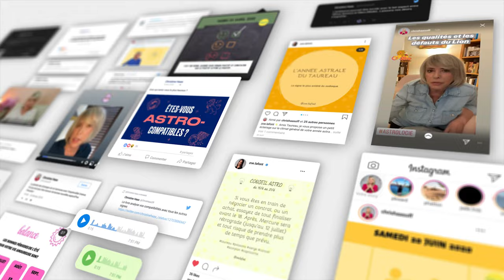Horoscope Balance ♎️ Décembre 2024 ⛄️ par Christine Haas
🌞 horoscope gratuit du signe du balance pour le mois de décembre #2024 avec des conseils en astrologie et en psychologie.

⭐️ Retrouvez votre signe:
0:00 Introduction
0:06 Ambiance
1:53 Activités
3:46 Vie affective
5:28 Vos jours top
5:56 Bye bye